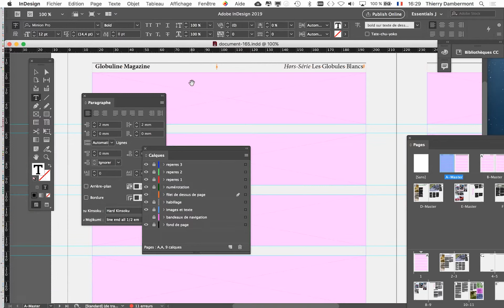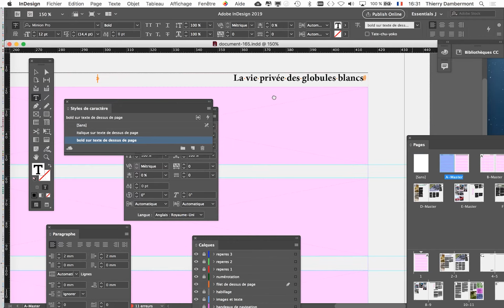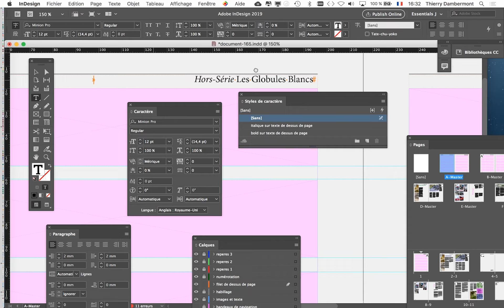MEP PRAT groupe B1K1 2019 2020 refA04 cours introductif 1920 1200